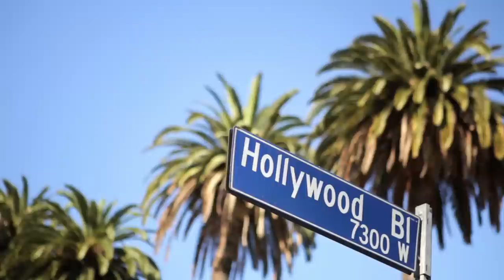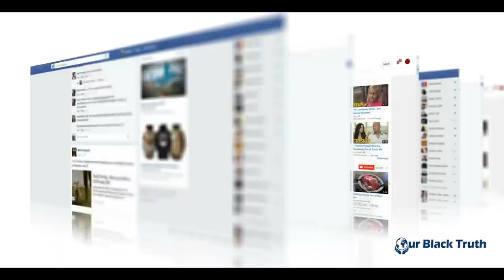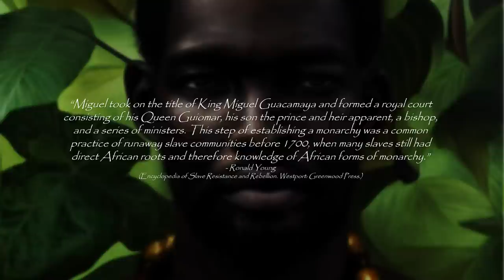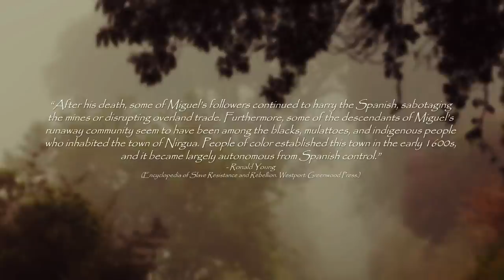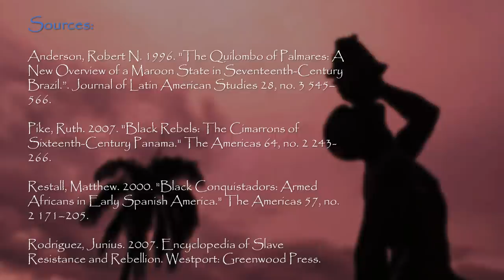The Forgotten African King Of Venezuela